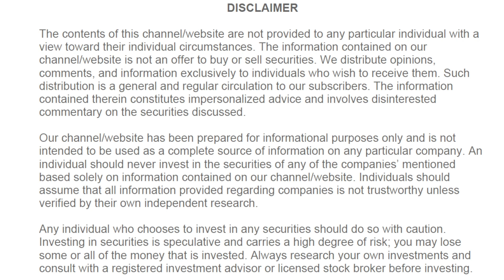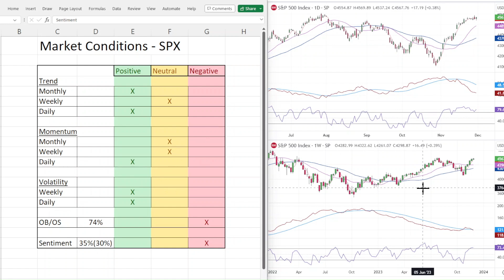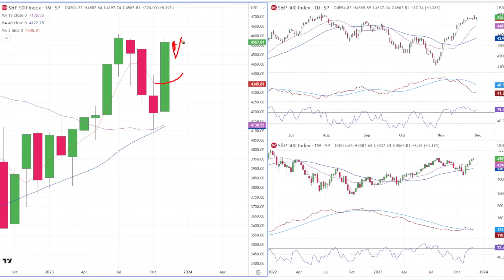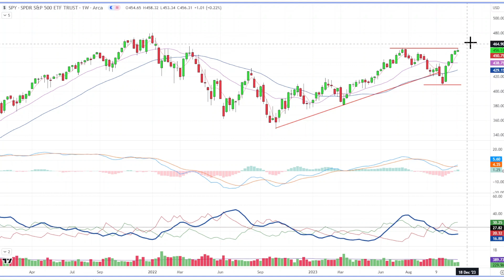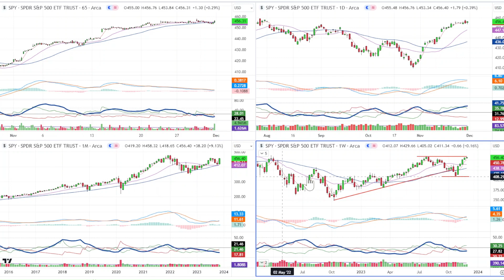Stock Market Update: SPY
Joe Rabil gives a stock market update looking at technical analysis in multiple timeframes.  He also discusses how the Sentiment jumped this week and what it means.  Joe explains why the volatility conditions favors more upside.  He also looks at the Yearly bar chart and its implications for the end of the year action.

Joe's Advanced Trend and Momentum Trading/Swing Trading School can be found

If you have an interest in learning one-on-one from Joe, email . He will teach technical analysis in more detail or help with developing an investing/trading plan.